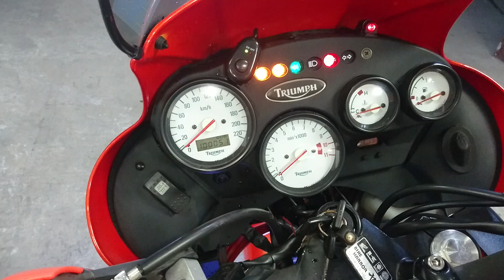TRIUMPH TIGER 955I 2003г. арт.0326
Номер рамы: SMTTG720WT3170326 Есть в аукционной статистике.